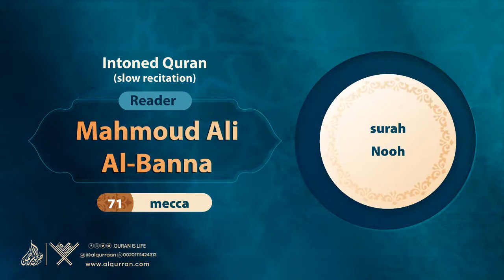surah Nooh { slow recitation} {{71}} Reader Mahmoud Ali Al-Banna